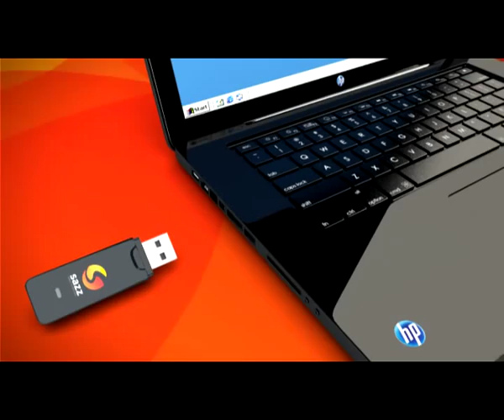SAZZ 4G PRESENTATION